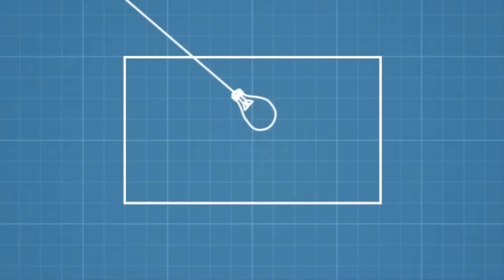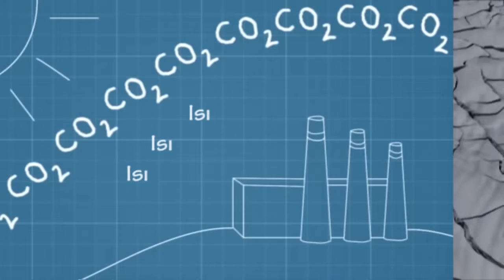Artan İhtiyaçlar ve Sınırlı Kaynaklar (NOVA Laboratuvarları / Enerji)